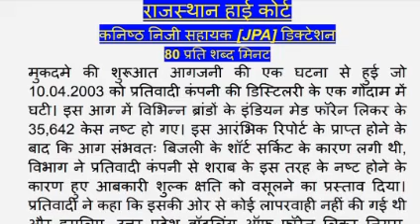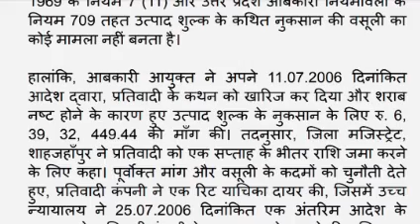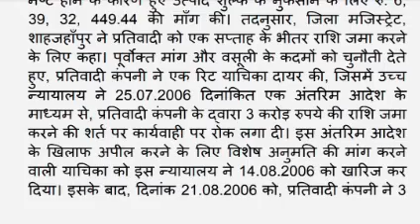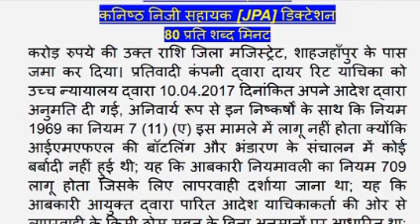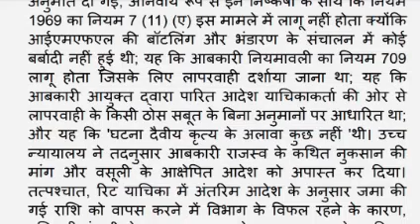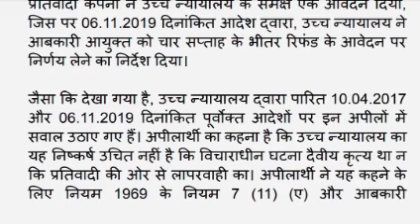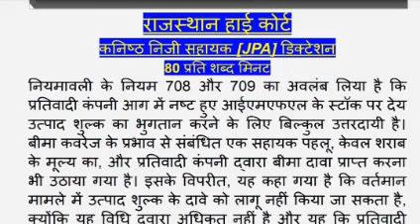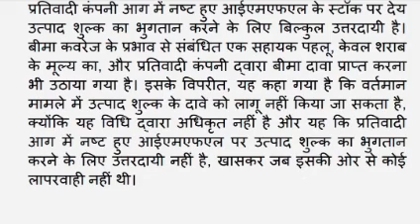80wpm लीगल डिक्टेशन | Rajasthan High court Dictation 80 wpm/80wpm Rajasthan High Court Dictation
नोट :-  परीक्षा को ध्यान में रखते हुए डिक्टेशन की गति  को कम और ज्यादा रखा गया हैं I
पीडीएफ के लिए टेलीग्राम जॉइन करें -
high court efficiency test
stenographer typing
rajasthan high court dictation 80 wpm english
stenographer hindi typing
80 words per minute dictation hindi
stenographer skill test preparation
steno hindi classes
stenographer course details
stenography dictation practice
80 wpm legal dictation
steno efficiency test
ssc steno strategy for beginners
ssc stenographer strategy
ssc stenographer full course
ssc steno written exam preparation
ssc stenographer grade c typing speed
ssc stenographer training video
ssc stenographer classes 2023
ssc stenographer preparation
ssc steno classes
ssc stenographer english classes 2024
ssc stenographer
rajasthan high court steno previous year dictation
rajasthan high court steno efficiency test
rajasthan high court stenographer vacancy
80 wpm hindi dictation 10 min
80 wpm legal dictation
how to learn typing for ssc stenographer
70 wpm hindi dictation court matter
high court typing speed
hindi dictation 80 wpm 5 minutes
90 wpm hindi dictation
100wpm Hindi Dictation/ Hindi Shorthand dictation

80wpm Hindi Dictation/ Hindi Shorthand dictation
shorthand team

dictation

dictation hindi

shorthand writing
steno dictation
steno kya hota hai
stenographer job
typing dictation practice
80 wpm hindi
80 wpm dictation hindi
80 wpm shorthand dictation hindi 80 wpm hindi dictation
80 wpm typing
80 wpm steno
80 wpm shorthand dictation deepak prakashan
80 wpm dictation in hindi
80 wpm shorthand dictation in hindi forever steno by ravi shorthand dictation 80 wpm
teeline shorthand 80 wpm
steno
stenographer
steno typing
stenographer vacancy 2023
stenography
steno dictation
steno course
steno class
steno analysis
steno book

foreverstenobyravi 80 wpm